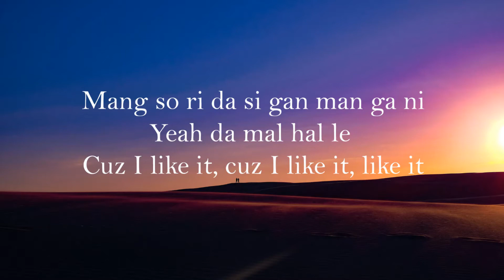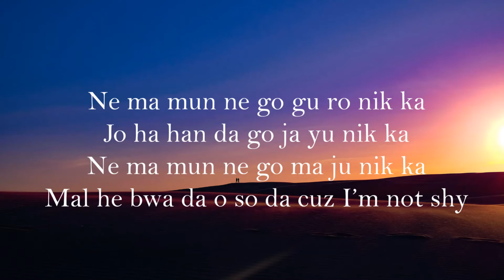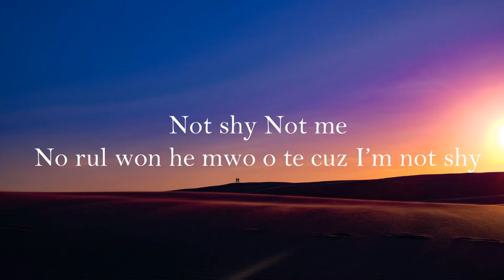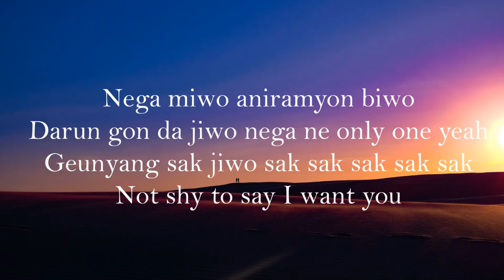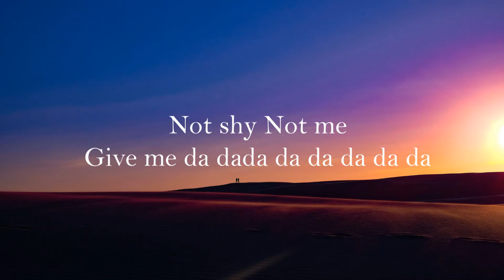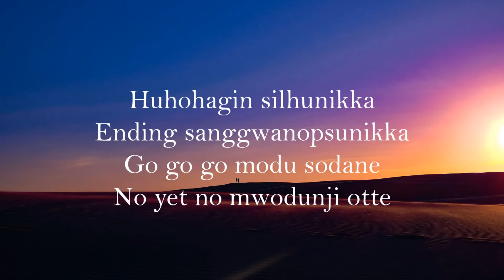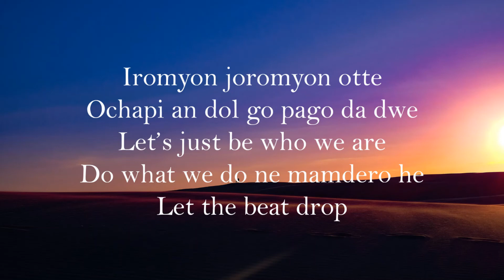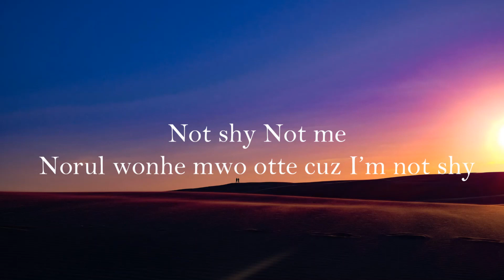ITZY - Not Shy (Lyrics)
Not shy Not me ITZY
Nan da won he dada yeah
Not shy Not me

Nan pal li pal li won ha nun gol mal he
Mos gajimyon otte gwen hi

Mang so ri da si gan man ga ni
Yeah da mal hal le
Cuz I like it, cuz I like it, like it

Gi da reo we, gi da ryo so mwo he
Ne ga ne ma mul we, we mal ham yon an dwe yeah
Gu nyang tak gu nyang tak tak tak tak tak
Not shy to say I want you

Hey there hey there u ri nun
Great pair, great pair ne mami
Mwon ji mo ru ji man ne seng gagi
Ma ja gu ro nik ka ah yeah yeah

Ne ma mun ne go gu ro nik ka
Jo ha han da go ja yu nik ka
Ne ma mun ne go ma ju nik ka
Mal he bwa da o so da cuz I’m not shy
Nan da won he da da Not shy
Give me da dada da da da da da

Nan da won he dada Not shy
No rul won he mwo o te cuz I’m not shy

Non pal li pal li de dap hal pi ryon op so
O cha pi ne go nik ka u
Nal bo go i gi man ham yon dwe
Yeah You will like it
Cuz you like it cuz you like it like it

Nega miwo aniramyon biwo
Darun gon da jiwo nega ne only one yeah
Geunyang sak jiwo sak sak sak sak sak

Hey there hey there urinun
Mwonji morujiman ne seng gagi
Maja guronikka yeah yeah
Ne mamun ne go guronikka
Johahandago jayunikka
Ne mamun ne go majunikka
Malhebwa daeso da cuz I’m not shy

Nan da wonhae dada Not shy

Nan da wonhe dada Not shy
Norul wonhe mo otte cuz I’m not shy

Huhohagin silhunikka
Ending sanggwanopsunikka
Go go go modu sodane
No yet no mwodunji otte

Iromyon joromyon otte
Ochapi an dol go pago da dwe
Let’s just be who we are
Do what we do ne mamdero he
Let the beat drop

Malhebwa da oso da cuz I’m not shy

Norul wonhe mwo otte cuz I’m not shy